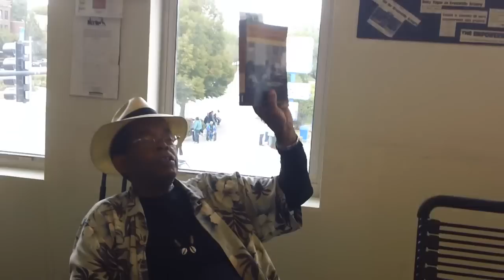Tracking our history from the great migration, is directly tied to the future of Black America